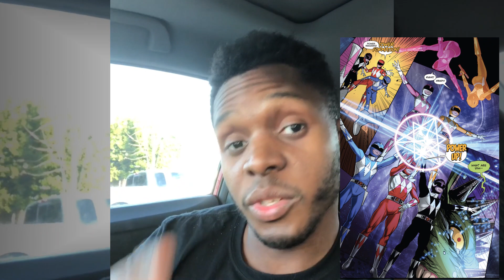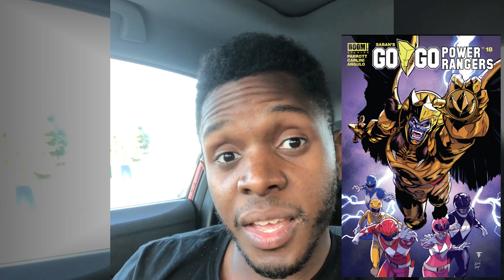Go Go Power Rangers Issue #18 REVIEW